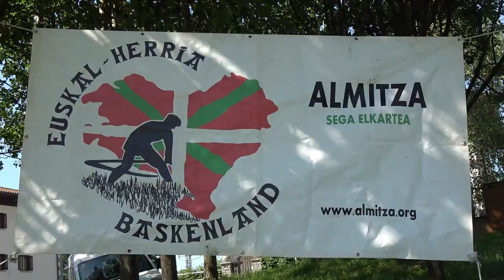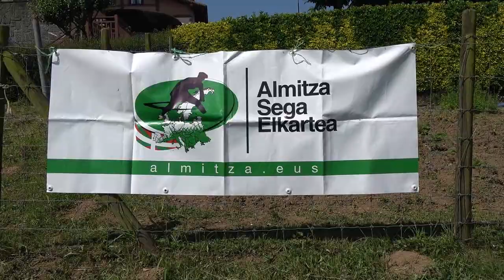XII. Sega Ligako 2. saioa (Altzo, 2021-06-13) (20'17'')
‘Almitza’ Sega Elkarteak antolatuta, XII. Sega Ligako 2. saioa jokatu da Altzoko parajean. Belar bikaina eta eguraldi beroa egokitu da segan egiteko. Hamalau urtez behekoetatik hasi eta hirurogeita hamalau urte arteko 29 segarik jardun dute belarra mozten erlojuaren kontra. Modalitate honetan kiloak ez dira haintzat hartzen, denbora eta txukuntasuna lehenesten dira. Adin tarte bakoitzerako metro karratu zehatz bat dago ezarrita, eta horrela, 20 metro karratu moztu behar dituzte 14 urtez behekoek. Aldiz, neska-mutil gazteek eta emakume helduek 35 metro karratu menderatu behar dituzte. Gizonezko helduek, berriz, 100 metro karratu. Hirugarren saioa eta azkena Etxalekun jokatuko da Etxalekun, uztailaren 3an. Maila bakoitzeko txapeldunak eta bere hurrengoak Europa mailako txapelketan hartuko dute parte abuztuan, ondo bidean. Giro ederra somatu da segalarien artean, belar-biltze lanak ere euren kasa antolatuz.